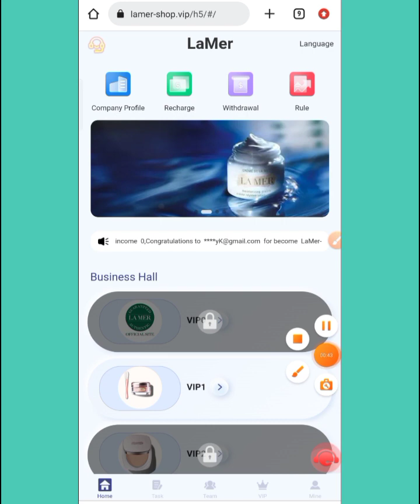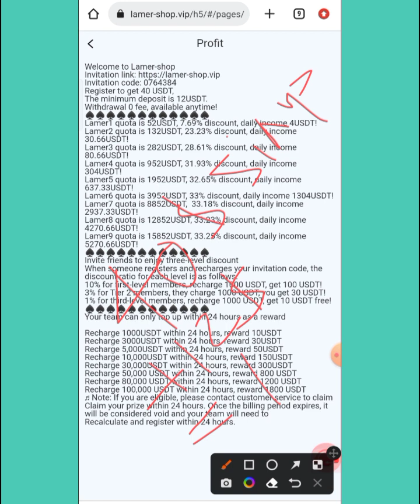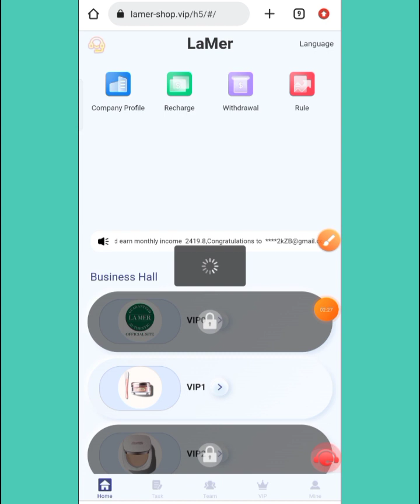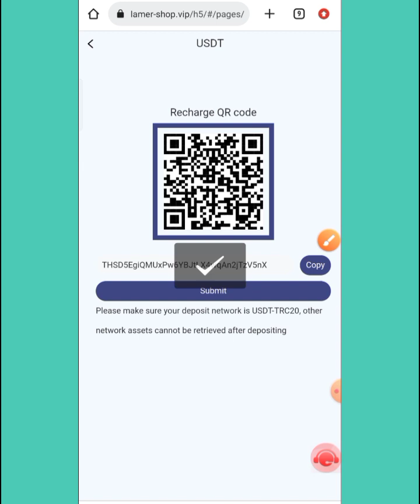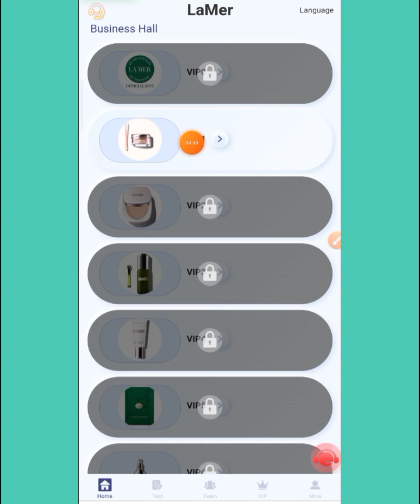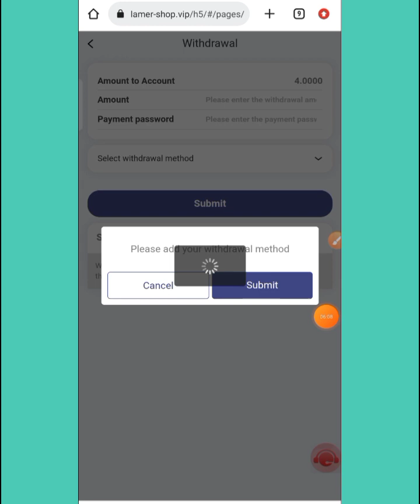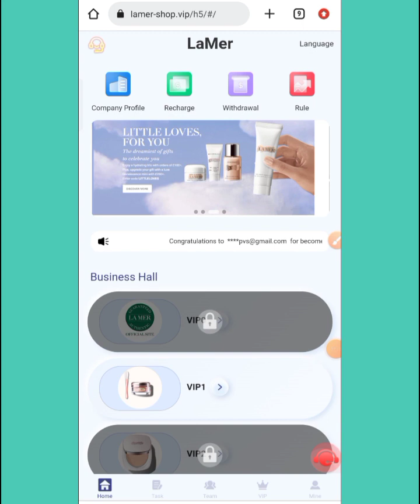Earn Free Usdt Daily Instant Withdraw || USD Mining Website (2023)|| Usd Mining Site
Register to get 40 USDT,
The minimum deposit is 12USDT.
Withdrawal 0 fee, available anytime!
â™ â™ â™ â™ â™ â™ â™ â™ â™ â™ â™ â™

When someone registers and recharges your invitation code, the discount ratio for each level is as follows.
10% for first-level members, recharge 1000 USDT, get 100 USDT!
3% for Tier 2 members, they charge 1000 USDT, you get 30 USDT!
1% for third-level members, recharge 1000 USDT, get 10 USDT free!

Recharge 50,000 USDT within 24 hours, reward 800 USDT
Recharge 80,000 USDT within 24 hours, reward 1200 USDT
Recharge 100,000 USDT within 24 hours, reward 1800 USDT
â™¬ Note: If you are eligible, please contact customer service to claim
Claim your prize within 24 hours. Once the billing period expires, it will be considered void and your team will need to
Recalculate and register within 24 hours.

usdt investment
usdt mining sites 2023
free usdt
investment site
stormgain mining
tether mining
tether usdt
usd mining
100$ per day
app earn